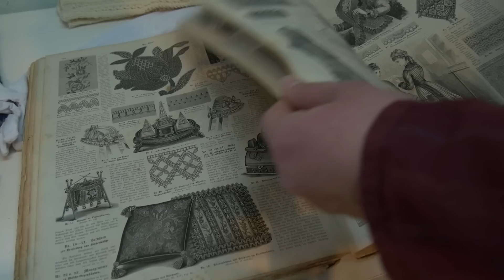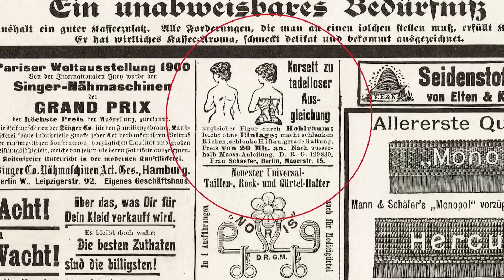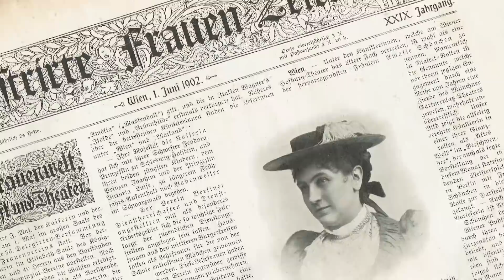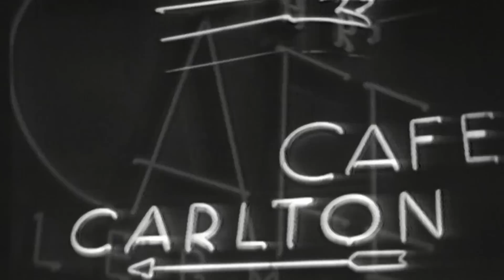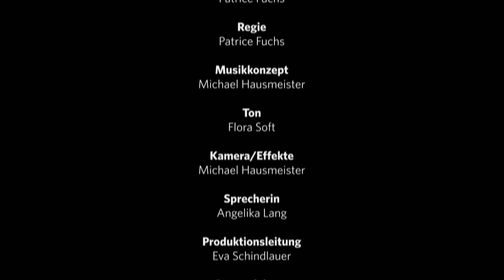österreich damals unsere bekleidung